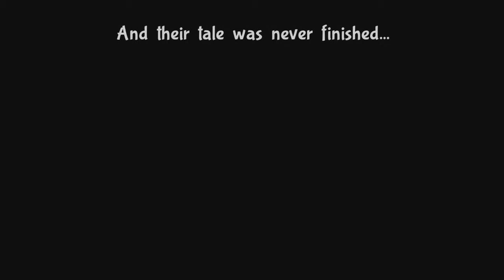Bug Fables The Everlasting Sapling Part 43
Blind Playthrough of Bug Fables - The Everlasting Sapling.  Watch as 3 bug explorers join forces to find the secret to immortality.